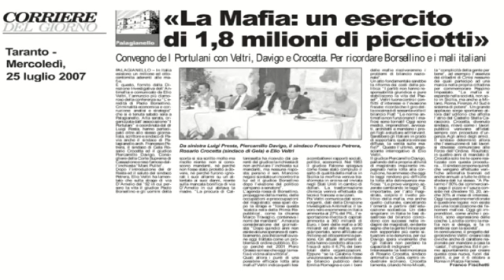II^ edizione "L'eredità di Paolo Borsellino"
II^ edizione "L'eredità di Paolo Borsellino", criminalità economica e corruzione: analisi e strategie.
21 luglio 2007, ospiti della serata Elio Veltri, Piercamillo Davigo, Rosario Crocetta, Emanuele Fisicaro.